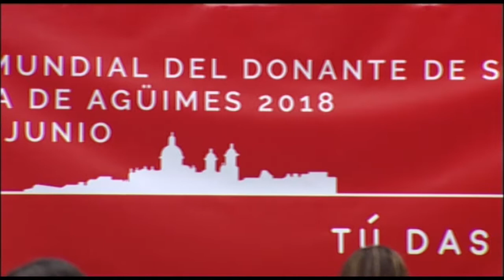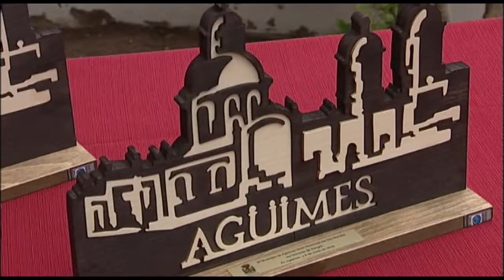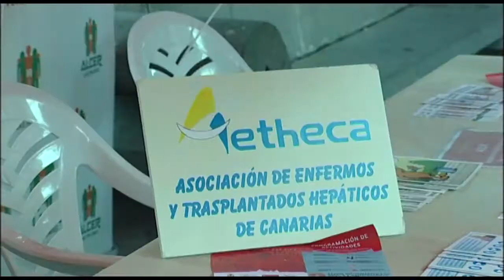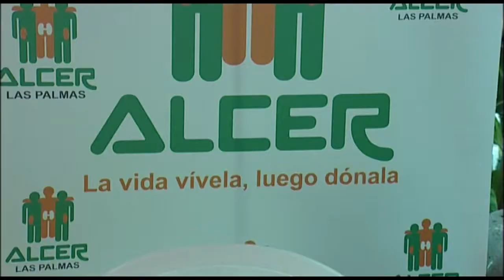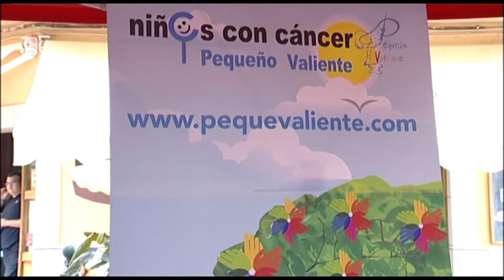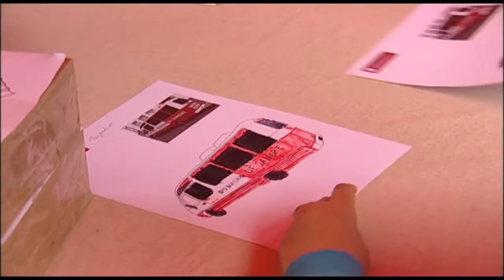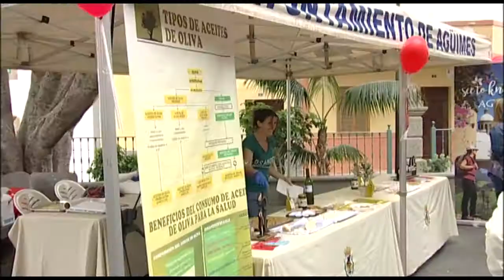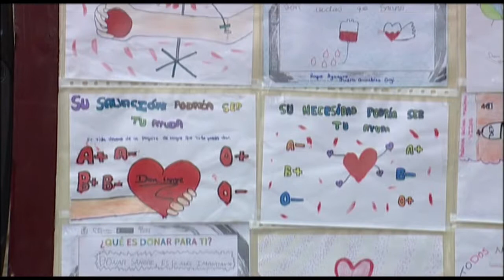EN CLAVE SOCIAL| ESPECIAL CLAUSURA "AGÜIMES SEDE PROVINCIAL DEL DONANTE DE SANGRE" 18 06 18